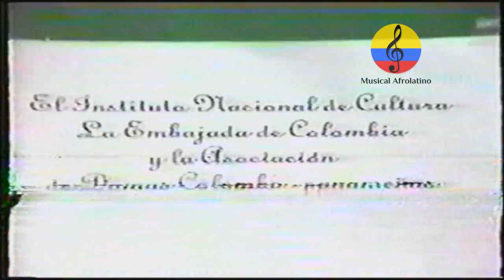Delia Zapata Olivella, Danzas Folclóricas colombianas en Panamá, 1994. I parte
Imágenes de la presentación del grupo Danzas  Folklóricas colombianas   realizada el 28 Marzo del año 1994 en la ciudad de Panamá, dirigida por la maestra Delia Zapata Olivella, quien fue considerada una de las Maestras más destacadas en Colombia, no solo por dar a conocer el folclor a través de la danza, sino por indagar las técnicas que permitieron que bailarines de cualquier región bailaran todas las danzas tradicionales. Ella nació en Lorica, Córdoba (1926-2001). Fue folclorista, bailarina, profesora, investigadora y también directora de su Compañía de danza Ballet Folclórico Delia Zapata Olivella. Además fue reconocida por investigar y llevar junto a su hermano Manuel Zapata Olivella. -, el folclor de las costas Caribe y Pacífica de Colombia a audiencias urbanas, nacionales e internacionales. Delia Zapata Olivella se destacó en los campos de la investigación, docencia y divulgación del folklore musical y coreográfico, al igual que en la escultura, el dibujo, y las artes escénicas. Contribuyó a difundir la cultura popular colombiana en las giras por los continentes europeos, asiático y americano, por medio de conferencias, seminarios, presentaciones artísticas, publicaciones literarias y audiovisuales. Su hija, Edelmira Massa Zapata, sigue la tradición de su madre, quien desde 1954 se radicó en Bogotá.  Afectada por la situación de Colombia, que le impedía moverse con libertad por los rincones de su amada patria, se fue al África y recorrió buena parte del continente negro para indagar las raíces de nuestro folclor. Contrajo paludismo agudo en Costa de Marfil, que la obligó a regresar al país y que al fin doblegó su espíritu inquieto, falleció el 24 de mayo del 2001, en Bogotá a sus 75 años.  Enseñó en la Universidad Nacional de Colombia y en la Universidad Central y creó la carrera de Danzas y Teatro tradicionales -junto con Rosario Montaña- en la Universidad Antonio Nariño de Bogotá.